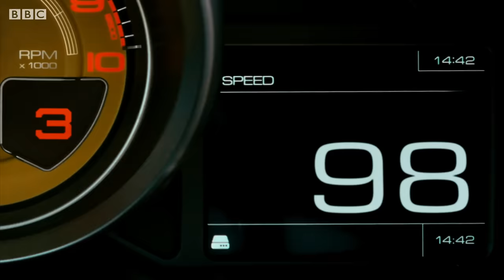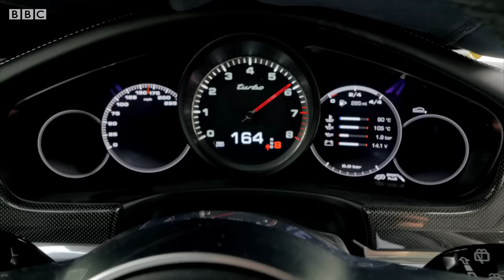Porsche Panamera Turbo Sport Turismo vs Ferrari GTC4Lusso V12 | Top Gear: Series 26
Matt and Chris risk a watery end as they pit their practical estate cars' top speeds against each other in Norway.

Taken from Top Gear: Series 26, Episode 1